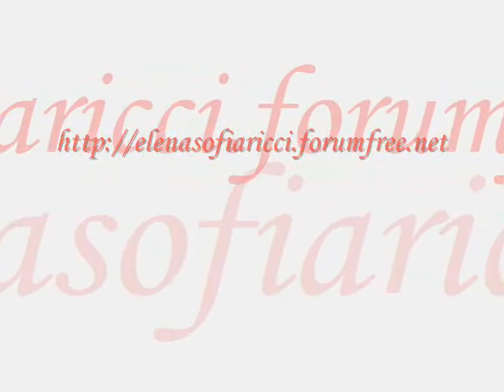Addio gettoni di presenza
Scena tratta dal film "Il pranzo della domenica"